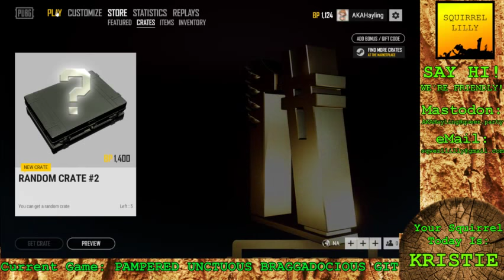Kristie | PUBG: Pinapple Upside-Down Baked Goods (The FInale)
Kristie runs through the jungle and pulls some INSANE JUKES to finish up her last scheduled stream of PUBG!